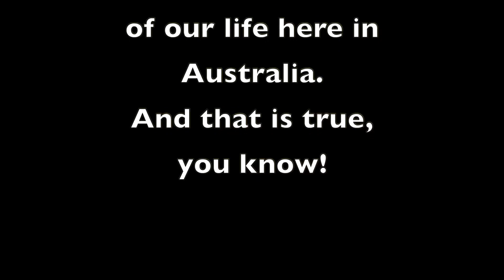Gay Short Film - 'Selling yourself for love' 2019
A fictional film about a gay couple trying to raise some cash to fly all of their four dogs back to the UK from Australia. One of them attempts to sell himself as a Cam Boy to raise the money.